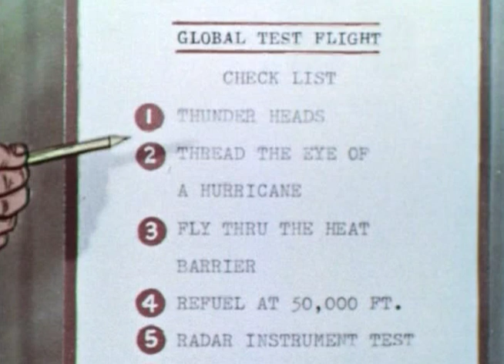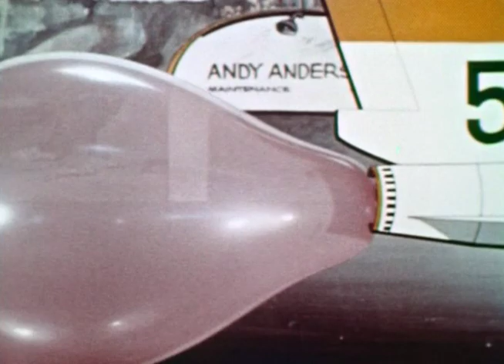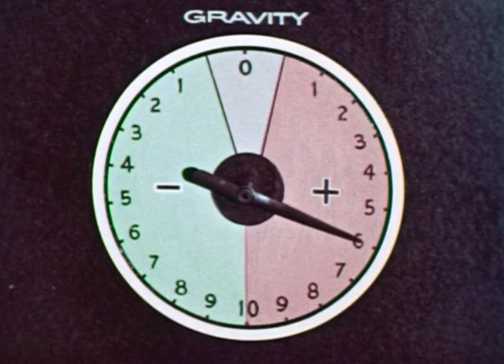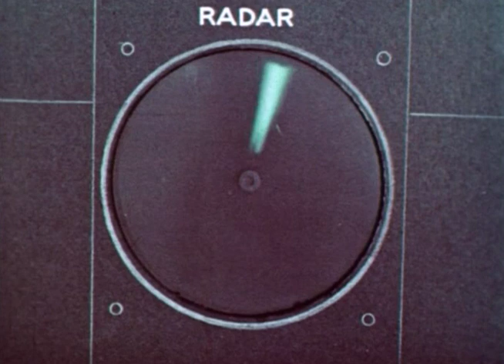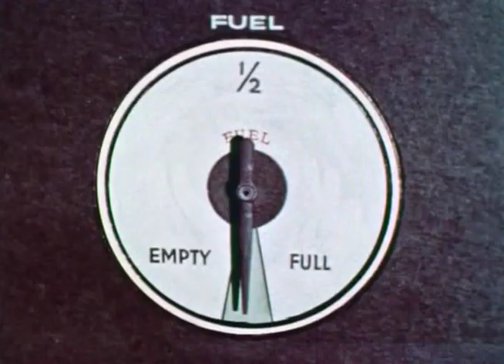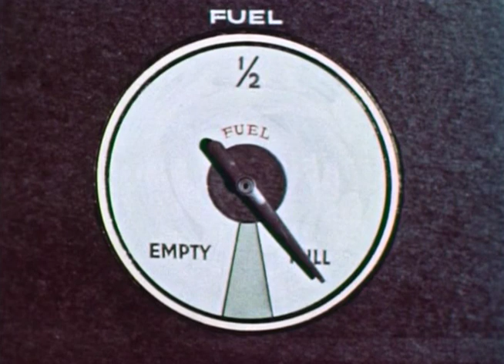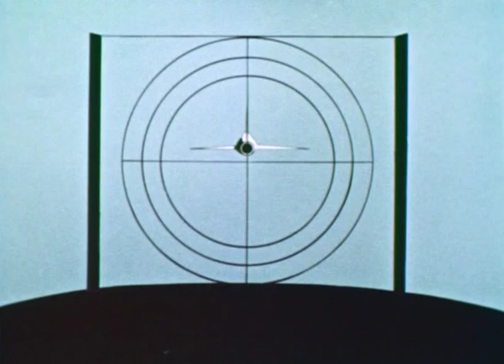Clutch Cargo | Season 1 | Episode 38 | Global Test Flight (1959)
Clutch is test flying a new design for Andy Anderson but the competition tries to sabotage his global trip.

Director: Phil Booth
Writer: Clark Haas
Starring: Richard Cotting, Margaret Kerry, Emil Sitka